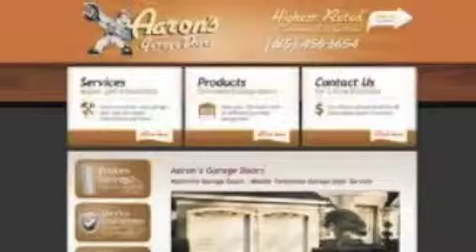Finding The Right {Garage Door Repair in Nashville}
When Looking for the Right Company that will take care of your Garage Door Repair in the Nashville area no need to look anymore you are here. Aaron's Garage Door Repair Nashville is the best choice for getting the job done in Nashville area. We provided the best service to our Customers.
{Garage Door Repair in Nashville}

For professional garage door repair in Nashville TN and Surrounding Areas:

Precision Garage Door Specializes in Repair and Service:
The Best Garage Door Repair Nashville Tn,
Why I Choose Garage Door Repair Nashville tn,

Broken Overhead Garage Door Springs nashville,
Torsion Spring Experts Nashville,
Broken Garage Door Cables Nashville,
Broken or Bent Rollers Nashville,
Bent Track; Misaligned or Rusted Track Nashville,
Replacement of Sections or Panels Nashville,
25-Point Safety Inspection Nashville,
Garage Door Hardware Overhauls Nashville,
Noisy Garage Doors Silenced Nashville,